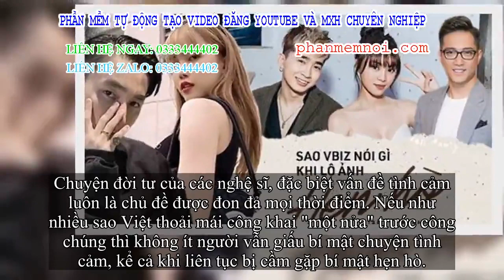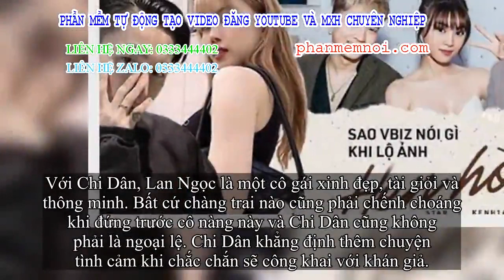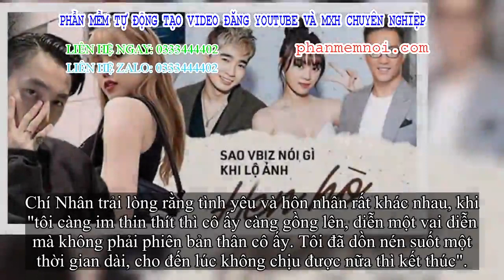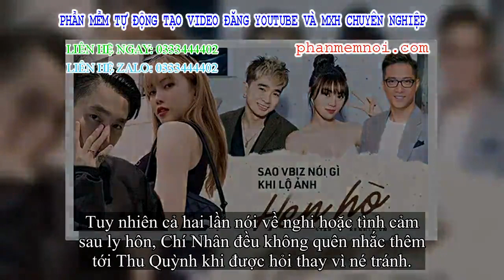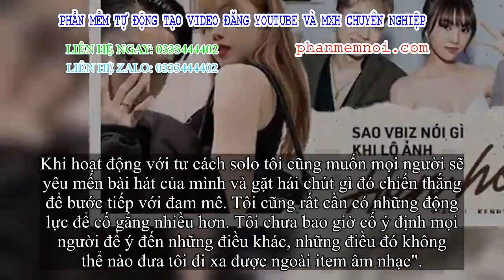✅ Phát ngôn gây để ý của sao Vbiz khi lộ ảnh hẹn hò: Chi Dân và Thiều Bảo Trâm cùng quan điểm, sốc n